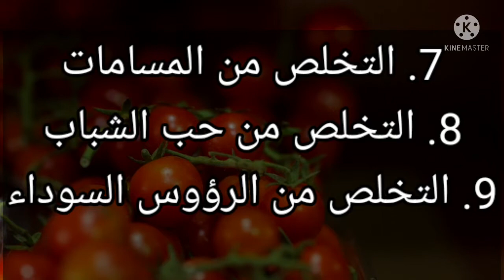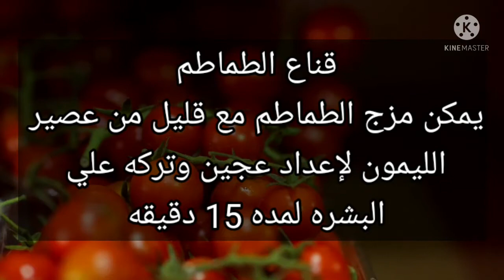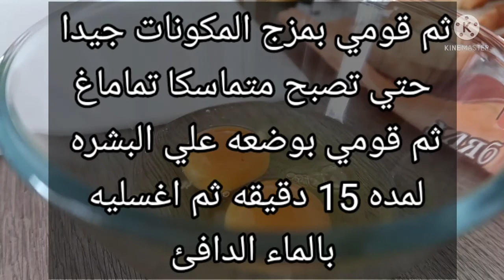أهم الوصفات لتبيض وشد البشره قناع الطماطم وقناع البيض